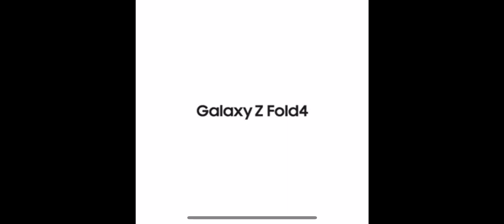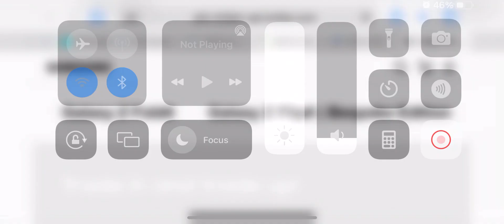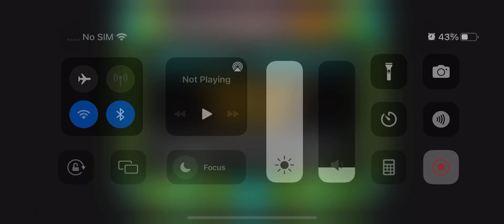The weekly demon is so hard